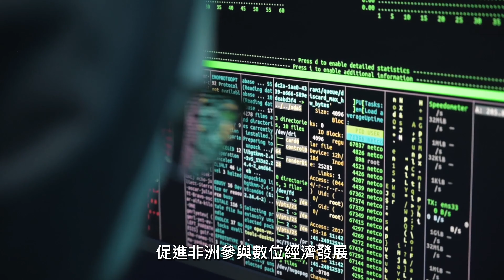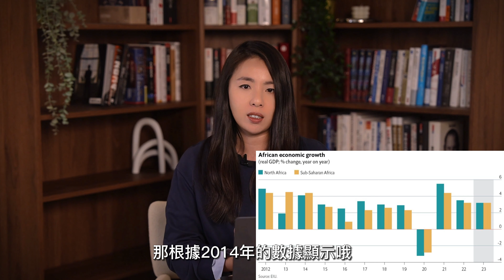【全球觀察】最後的潘朵拉「非洲聯盟」失落大陸正攙動地球！？